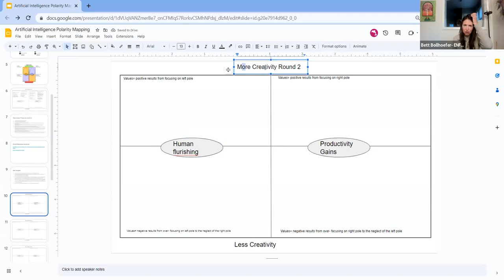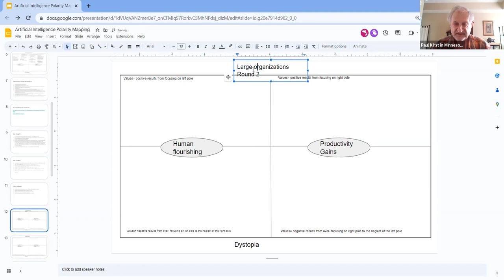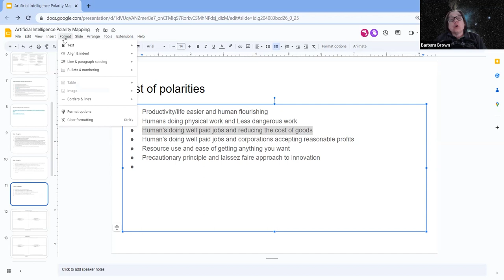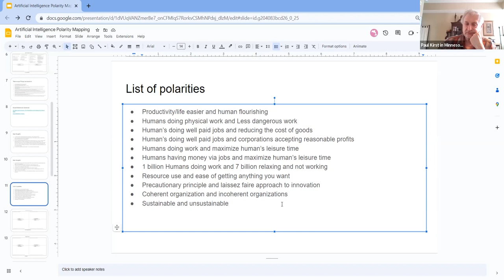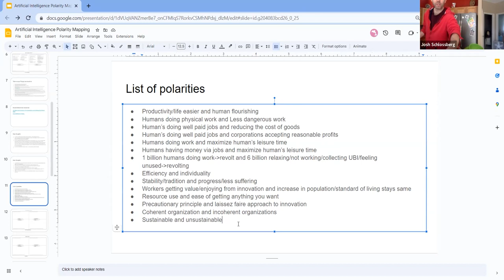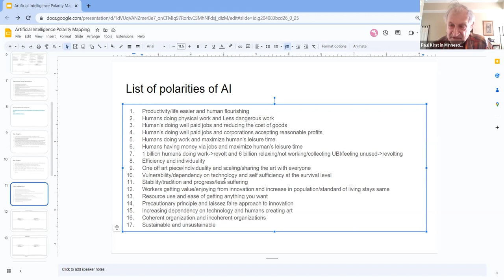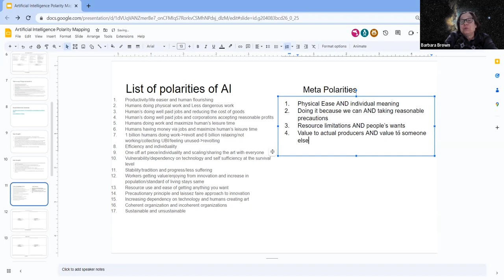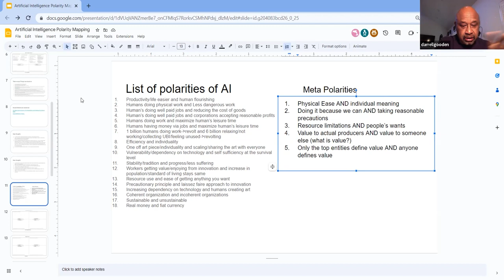Polarity Mapping Experiment: Should we use more AI or Less AI? Round 2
Polarity Mapping Exercise: Artifical Intelligence -Round 2
We went back to the start and reconsidered which polarities are most relevant when considering AI. We spent a lot of time listing the polarities. We got really deep.